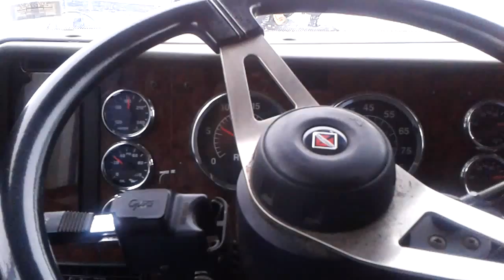Winter and Tandems Trailers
Blog In this video I talk about how bad it can be when you don't put weight on your drive wheels.